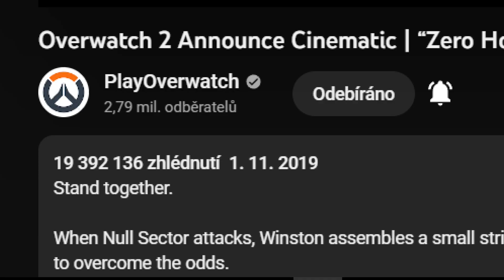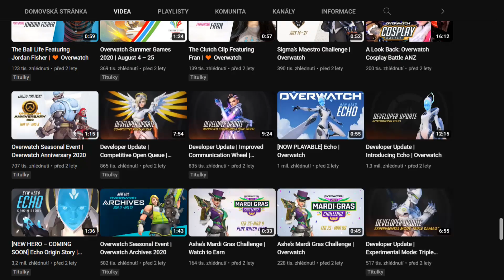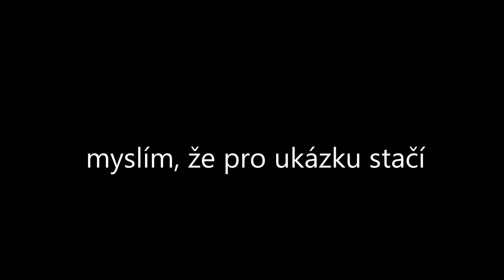Jak na mě zatím působí Overwatch 2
CINK CINK!
Cheers love, the new video is here!
Konečně jsem dokončil tohle video. Chtěl jsem ho vydat už daleko dříve, ale zpracování nebylo tak jednoduché, jak se původně zdálo + neměl jsem příliš přístup k počítači. Tak jsem alespoň rád, že jsem tohle video stihl zveřejnit před druhou sezónou v OW2 heh.

Souhlasíš nebo máš s něčím problém? Napiš do komentářů!
📢Můžeš mě sledovat na Instagramu: Modry_silenec_cz
🎥 V ČEM NATÁČÍM?